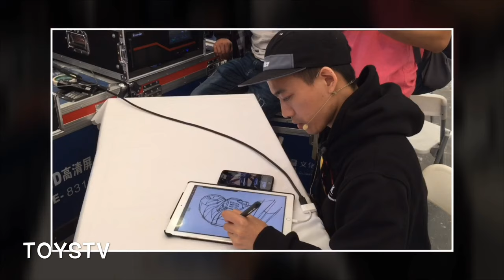TOYSTV News Wonder Festival Shanghai 2019 - Toy Genius @ Wonder Festival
Program host/Guest:
Produced by: Bryan